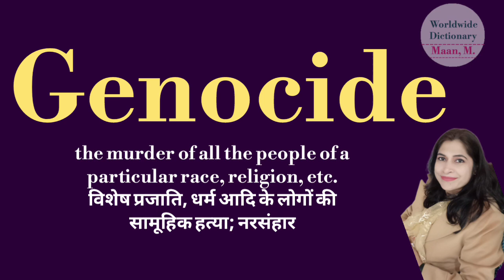Genocide meaning l meaning of genocide l genocide ka matlab kya hota hai l vocabulary